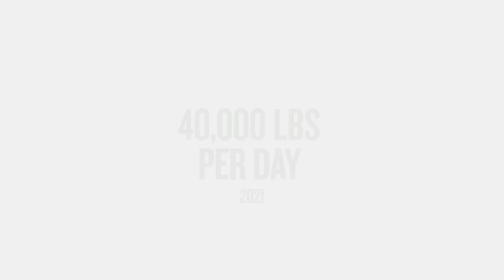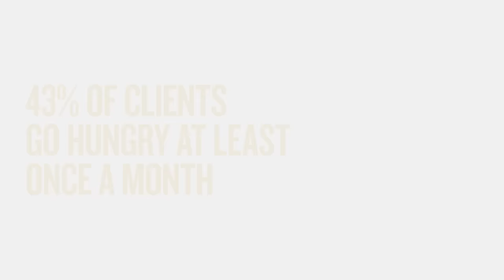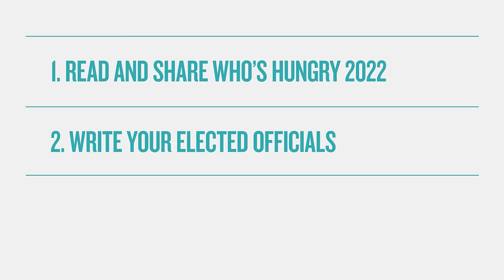Who's Hungry 2022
Daily Bread Food Bank and North York Harvest Food Bank have released the 2022 Who's Hungry report, a profile of food insecurity in the City of Toronto. The report illustrates the deep strain faced by food banks and those accessing them.